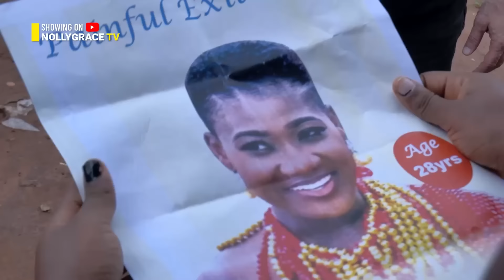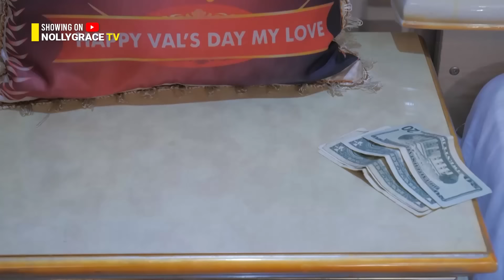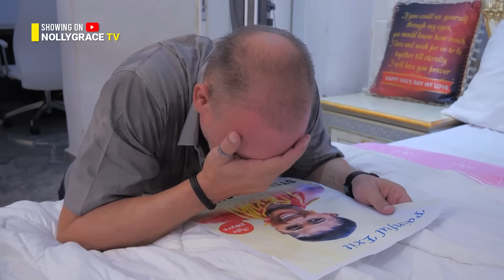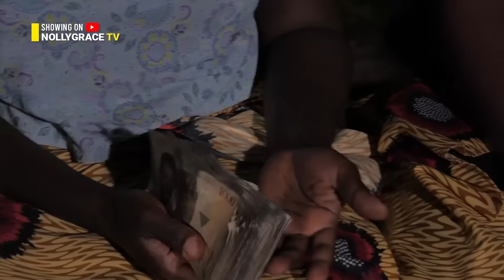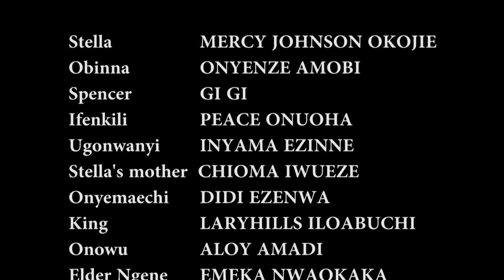she left her Loving husband after she became Rich but was shocked God made him a billionaire. #2024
Watch the Best Of Nigerian Movies Featuring your Favorite Nollywood Actors and Actresses on NOLLYGRACE TV.